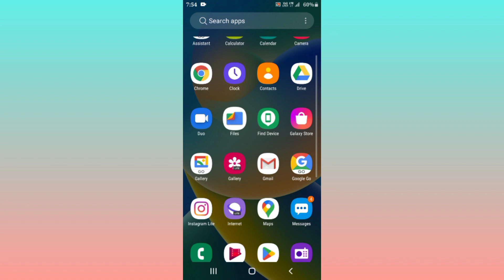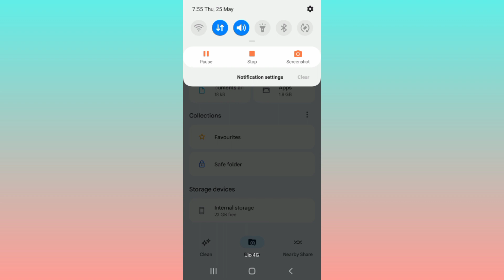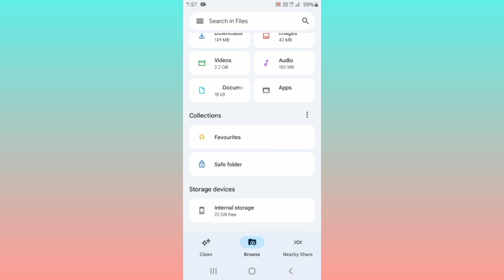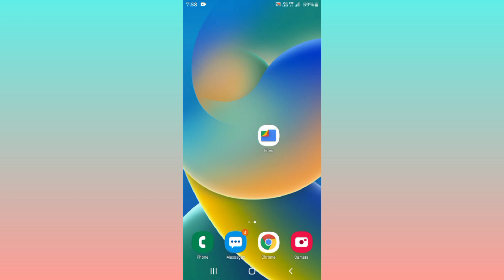Samsung Galaxy m01 core File New Update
Samsung Galaxy m01 core File

New Update

File New Update

Samsung phones File Update

Samsung phones File New Update

All Android phones File New Update